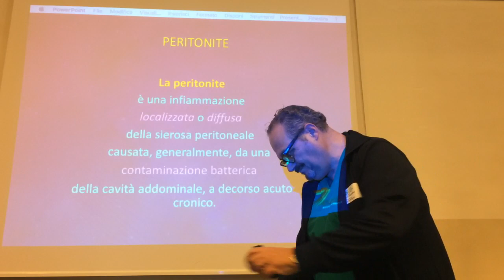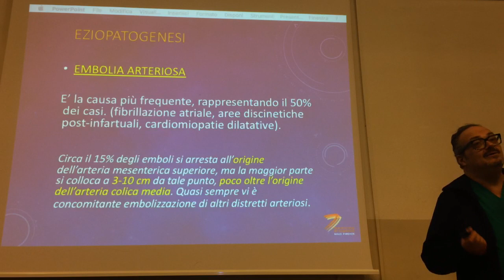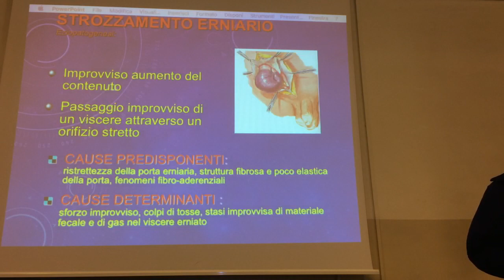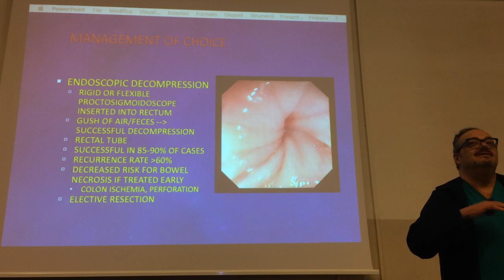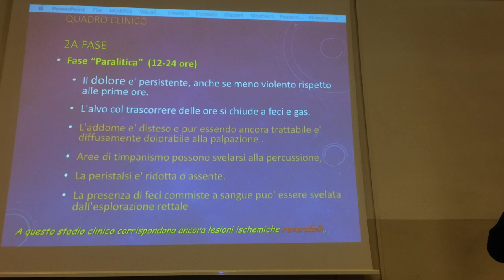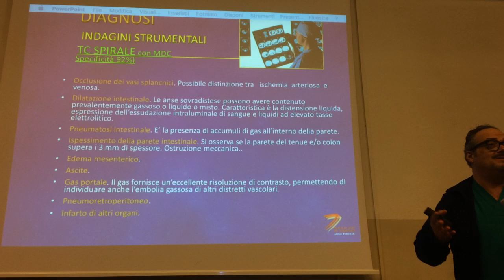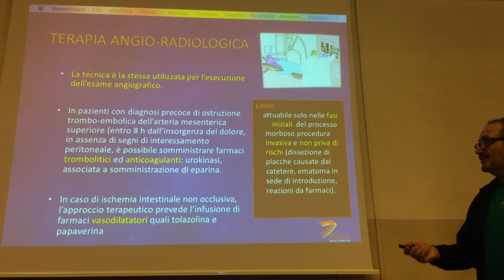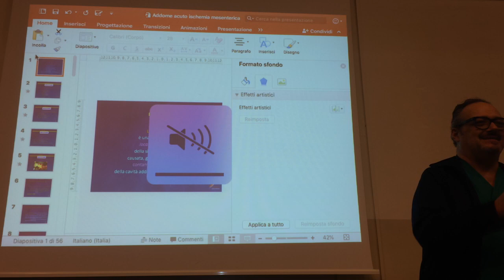Emergenze - ischemia intestinale